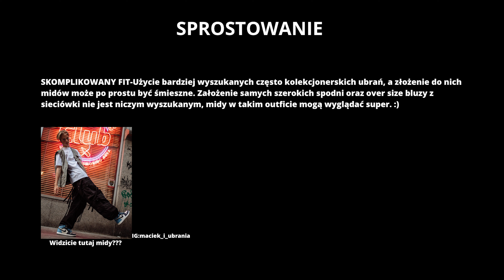Dlaczego JORDANY 1 MID są takie złe???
Siemka, czy MIDY są takie złe, jak wszyscy mówią? Wypowiedziałem się na ten temat w tym odcinku, jak się okazuje Jordany 1 mid są bardzo fajne i jeśli szukamy jakiegoś fajnego buta, warto rozpatrzyć ich zakup.